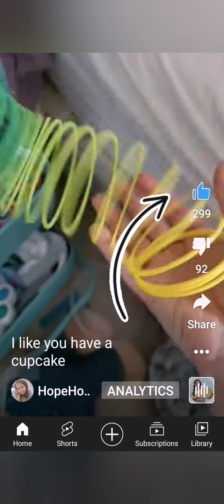61 subscribers special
Thanks you all for 61 scribbles these are all my  no context videos